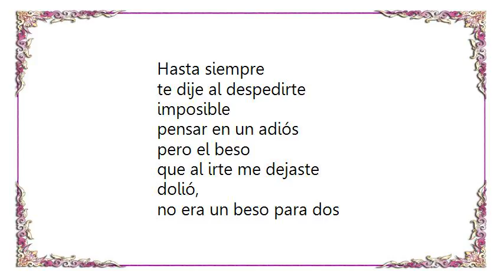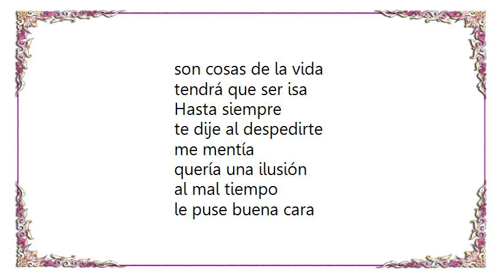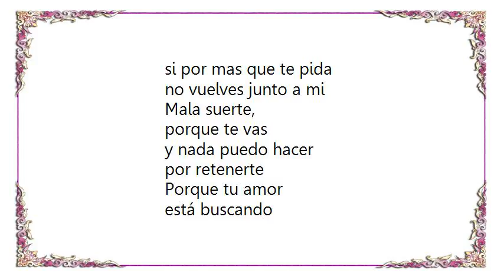Vikki Carr - Mala Suerte Lyrics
[Lyrics Vikki Carr - Mala Suerte]
Hasta siempre
te dije al despedirte
imposible
pensar en un adiós
pero el beso
que al irte me dejaste
dolió,
no era un beso para dos

Quedé quieta
mirándote alejarte
por momentos
mi corazón paró
se hizo un nudo
tan grande
en mi garganta,
dolió
y una lágrima asomó

Me dí cuenta,
sentí que te perdía
lo sabia
sentí pena de mi
dí la espalda
diciéndome a mi misma:
Lo perdí

Mala suerte,
si por amarte
hoy tengo que sufrir
por no tenerte
Si con tu adiós
estas abriéndome
una herida
si por mas que te pida
no vuelves junto a mi

Mala suerte,
porque te vas
y nada puedo hacer
por retenerte
Porque tu amor
está buscando
otra guarida
son cosas de la vida
tendrá que ser isa

Hasta siempre
me mentía
quería una ilusión
al mal tiempo
le puse buena cara
y por dentro
escondí la procesión

Me dí cuenta
Lo sabia
dí la espalda
Lo perdí

Mala suerte,
si por amarte
por no tenerte
estas abriéndome
una herida

Mala suerte,
porque te vas
por retenerte
Porque tu amor
está buscando
otra guarida
tendrá que ser así